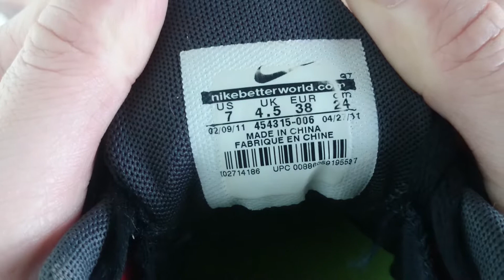Обзор и продажа Кроссовки легкие Nike lunarglade 3.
Кроссовки легкие Nike lunarglade 3. Оригинал. рр указан 38, стелька 24,5. Цена - 690 грн